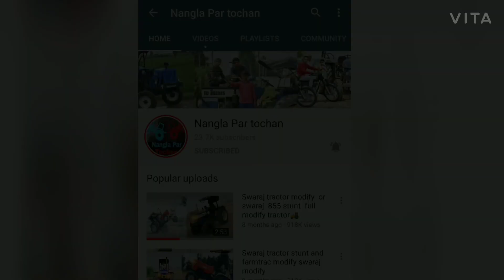Dangerous Accident 😱 New Swift पलटा दी! on road accident बच गया Driver.....